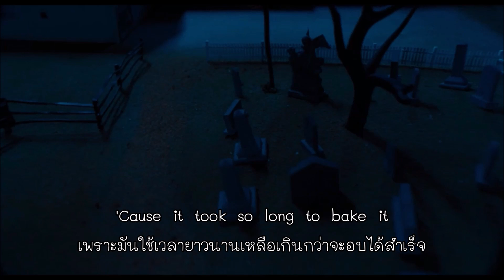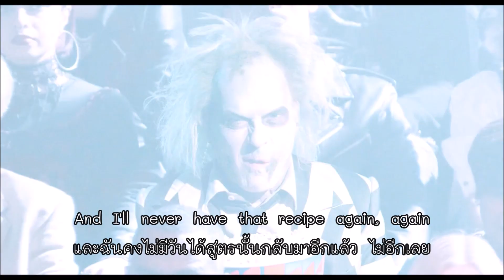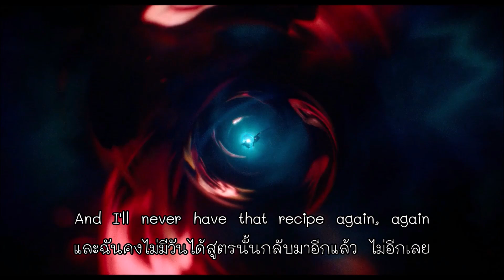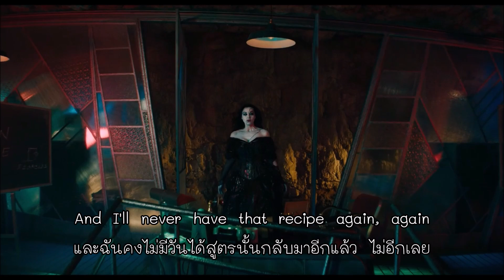Donna Summer - MacArthur Park เพลงสากลเเปลไทย Whitelist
ด้วยรักเเละสงบสุข
Credit: Donna Summer, Beetlejuice Beetlejuice (2024).